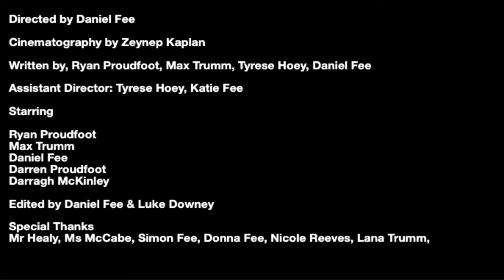“We Need To Talk About Aiden”